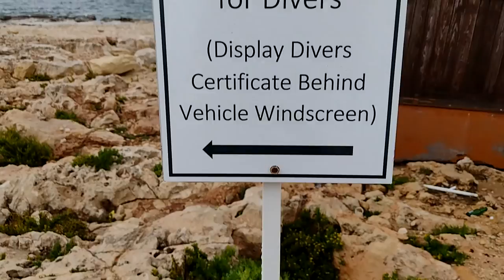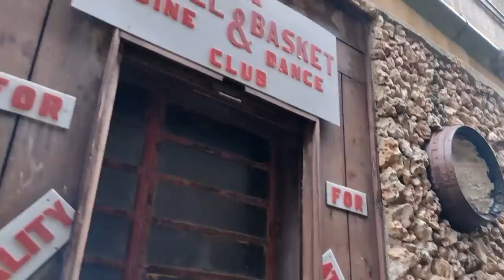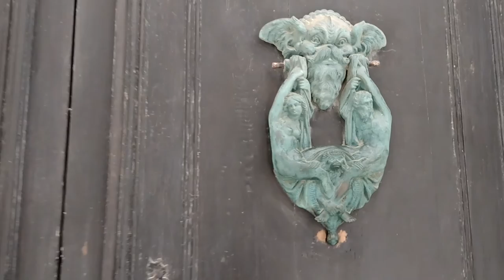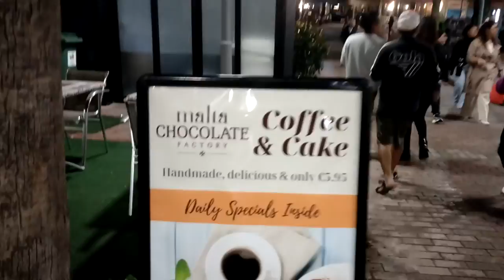A Full Day in Malta Wet Bugibba and a Wander Around Mdina Pastizzi and other Food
A Full Day in Malta 1 Wet Bugibba and a Wander Around Mdina  Pastizzi and other Food Welcome to my channel, I hope you enjoy watching all the kayak fishing around the UK,  mostly in the North Sea - in the sea and river, fishing for cod, bass, tope, dogfish, smoothound, thornback ray, whiting, wrasse and anything else I can target. Maybe you like my hornby model railway trains on my 1981 trainset layout? or my cooking fish or general cooking with my ninja foodi max health grill and air fryer? There's scuba diving off the North Norfolk Coast and Suffolk, weybourne and sheringham mostly, wreck diving, reef diving, river diving, even Cenote Diving, in the Red Sea off Egypt, the Mediterranean off Malta and Gozo and in Mexico, Brazil, Lanzarote in the Canary Islands, Pembrokeshire in Wales, Swanage and Plymouth and of course the diving with sharks in South Africa. There's kayaking too, including surfing sailing and touring in the UK and abroad and a bit of snorkelling, Plenty of videos too of me fiddling with and driving my classic car, a 1973 Triumph Spitfire and other cars get a look in too. There's cooking, eating, travelling around various cities in Europe - Berlin in Germany, Naples and Rome in Italy, plus the Vatican; Sofia, Varna, Plovdiv and elsewhere in Bulgaria; Lefkosia / Nicosia and much of Cyprus, Krakow in Poland, there's Malta too. Istanbul in Turkey just outside Europe too, and Egypt around Hurghada. Further afield there's a bit of South Africa and Latin America with the Mayan Riviera of Mexico and Rio de Janeiro, Paraty and Isla Grande in Brazil. There's even a bit of Northern Ireland and parts of England mixed in with the nonsense of East Anglia in a camper van with my daughters! Thanks and regards, Mark